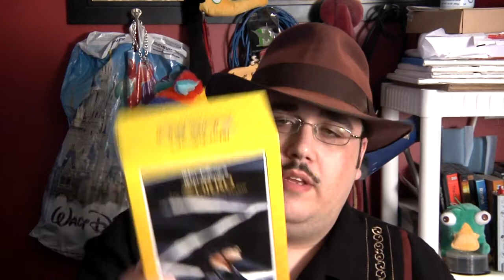File91e's Disney News & Reviews HOLIDAY SPECIAL! (Santa Buddies & Mickey's Magical Christmas) Part 1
Just like I promised I'm back just this once to do a Holiday special as my present to you all for being such great people. This time around I'm reviewing Disney DVD's. In particular are Santa Buddies: The Legend of Santa Paws and Mickey's magical Christmas: Snowed IN at the House of Mouse. Both a good for what they are. I ho0pe you guys have a very Happy Holidays and a Happy New Year. I'm still on my break so no videos for a while still. But I WILL be back so be on the lookout for more videos in the future.